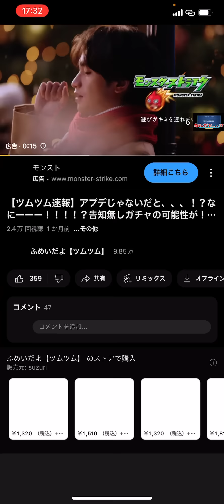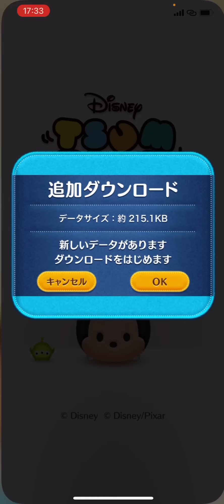【ツムツム速報】更新データから分かること！！新ツム？ピックアップガチャ？セレクトボックス？